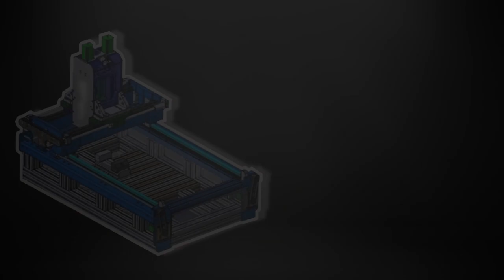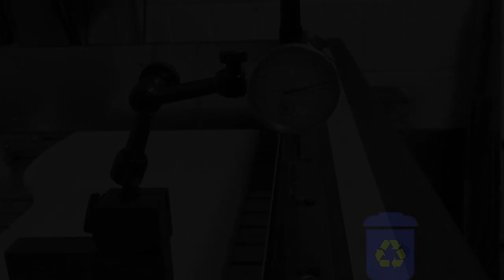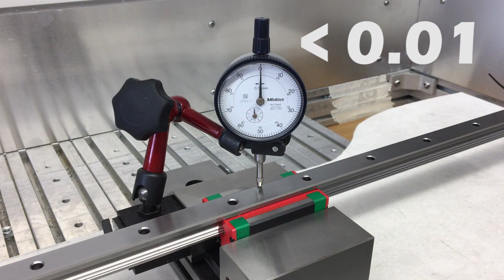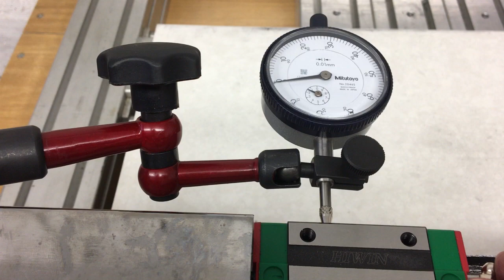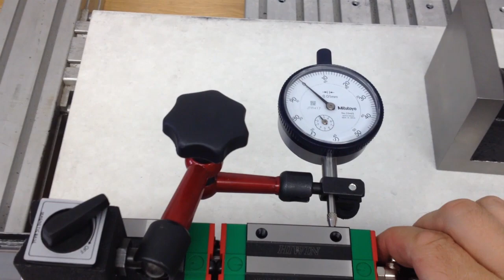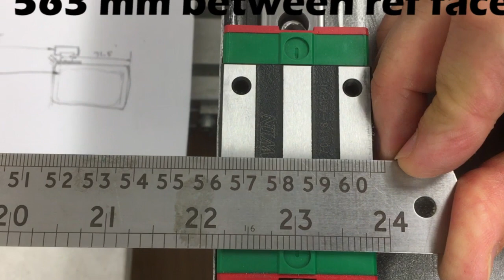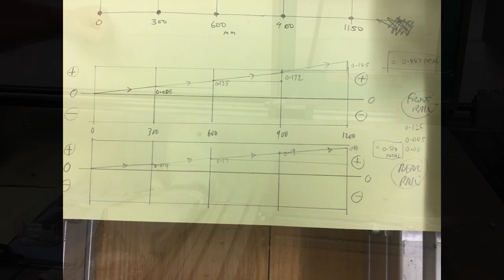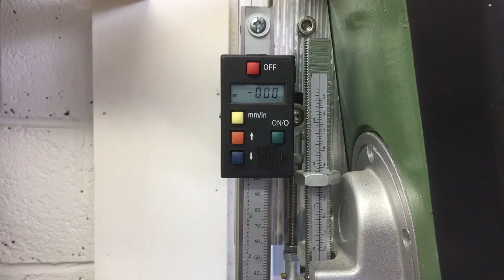Episode 18: DIY CNC build - rear rail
In this episode we take some detailed measurements of the rail and carriages, and measure the angles of the rail installation with a precision level.
This data suggests where the limits are for epoxy self leveling effects for flatness and achieving an absolute level.
We then fit the rear rail, add the ball screws, and then finish off and fit gantry mounting blocks.

Oh and hopefully the music is a bit lighter in this one . . . .

Free music:
Morning Stroll
Olde Salooner Blues
Keep Dreaming
Jupiter One
Clear Eyes
Patent Doll